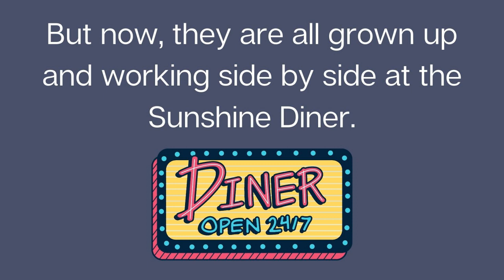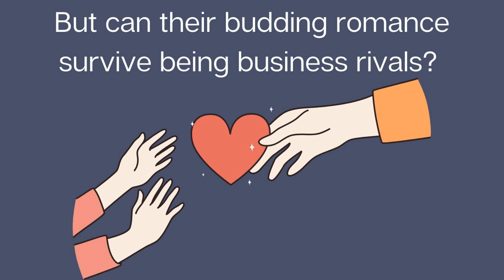Adult Book Trailer - Much Ado About a Latte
Much Ado About a Latte by Kathleen Fuller.

Miss Katrina's gives this book 2 chili peppers out of 10 on her Romance Book Spiciness Scale.